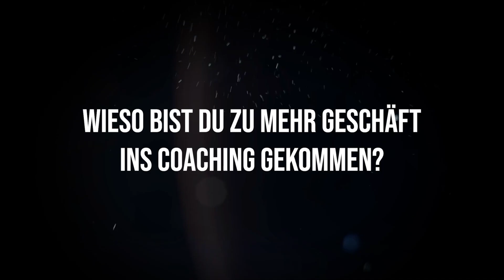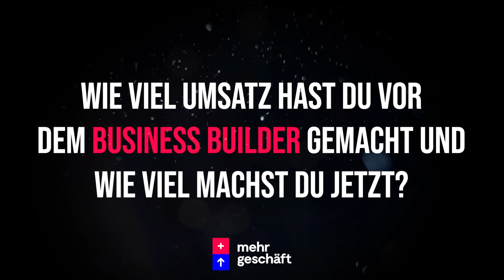Jahresumsatz deutlich vergrößert! | Mehr Geschäft Heldengeschichte